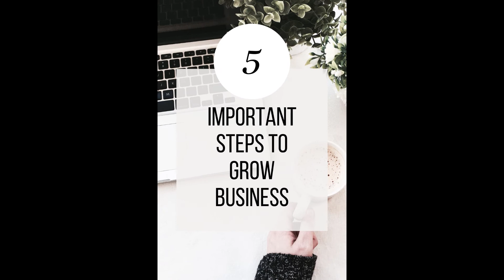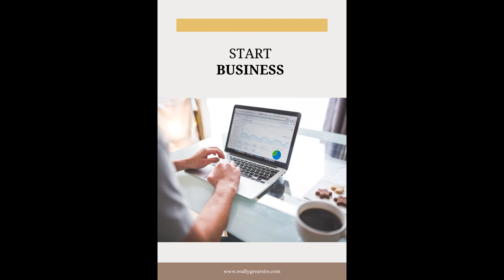Money is the ultimate | Part 4 | ATELIER bd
Here I try to make understand that ''money is the ultimate'' in the world and business is the most common way to earn lots of money.